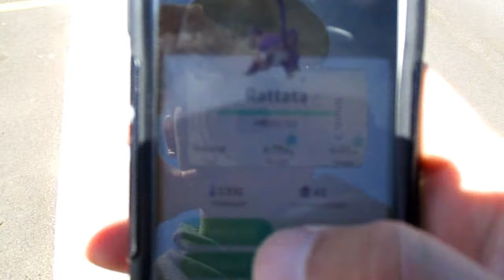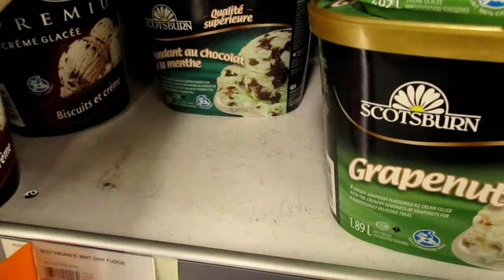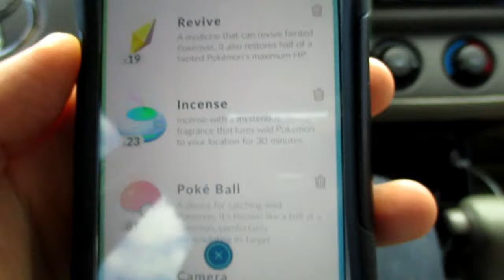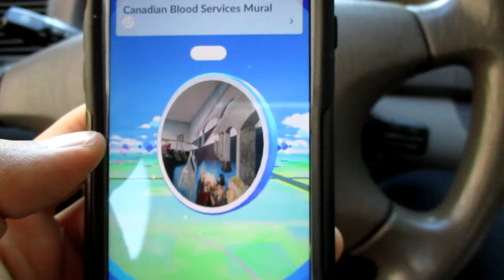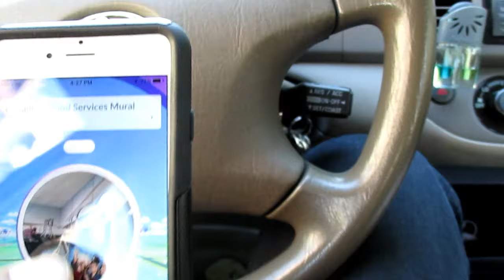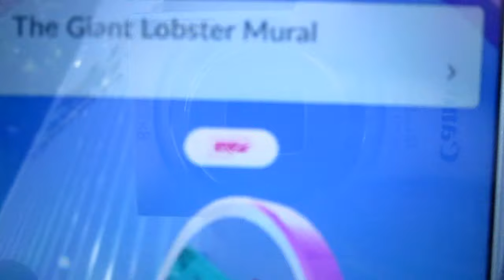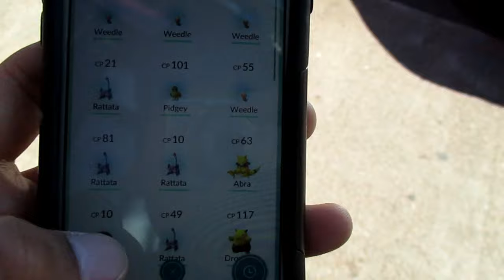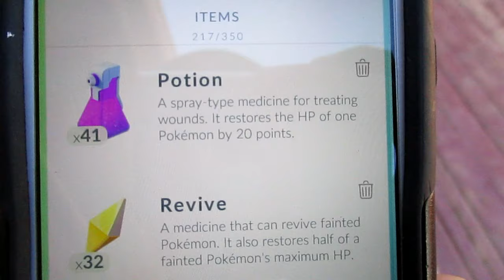Pokemon GO =進擊的蟲蟲= 一起來到愛德華王子島!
陸續還會有更多影片喔!

一般直播時間 台灣時間每個禮拜日早上9:00am